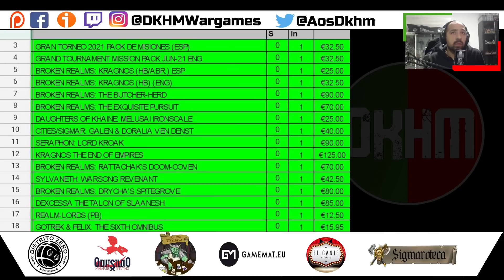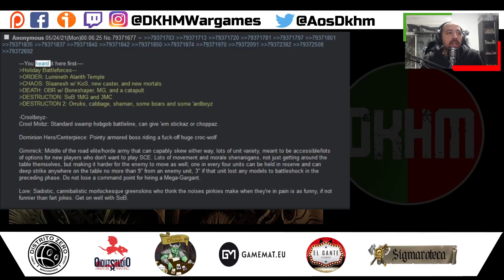Ya llega KRAGNOS y asoman los nuevos "Crool Boyz"